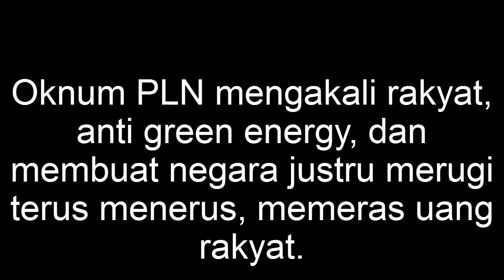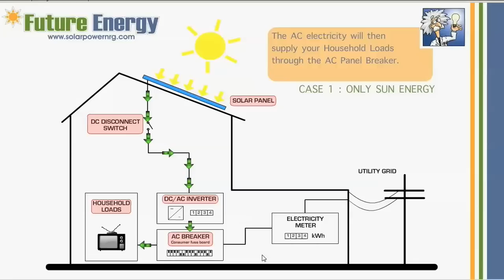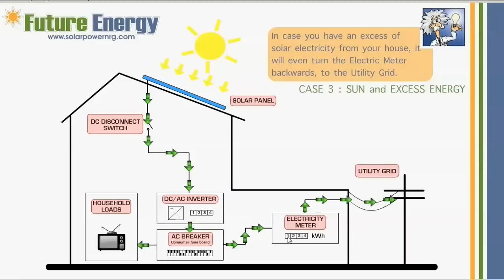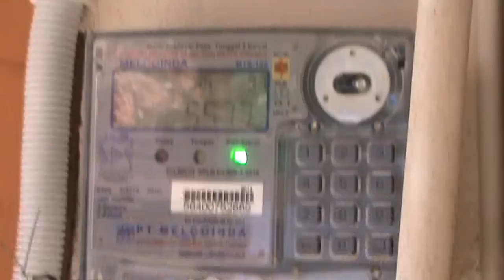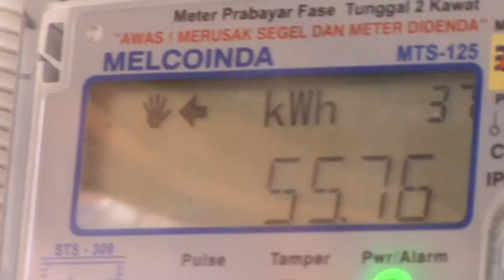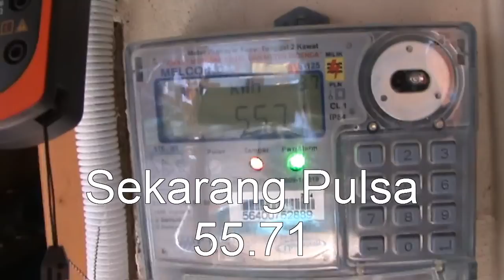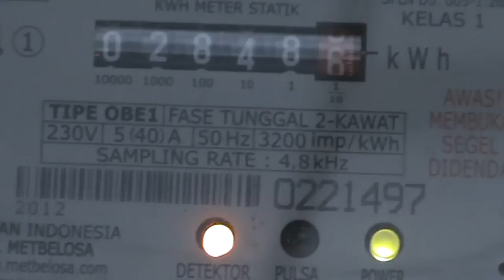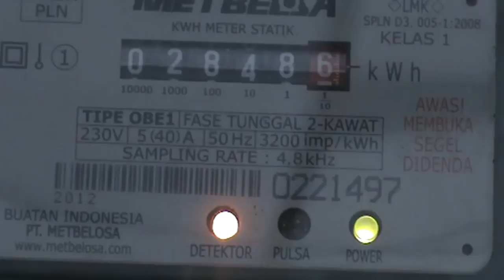Keganasan PLN mengakali meteran, memeras rakyat - anti green energy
Tahun-tahun belakangan saya banyak otak-atik mengenai solar cell, baik sistem off-grid dimana sistem ini setidaknya memerlukan Solar cell dan Charge controller dan Baterai dan Inverter (jika memerlukan output 220VAC)  atau dengan kata lain sistemnya independen...

Dan mulai tahun 2013 saya tertarik dengan sistem yang banyak dipakai di Eropa dan USA (perkotaan) yaitu sistem Grid-Tie (terkoneksi dengan pln), umumnya peralatan yang dibutuhkan lebih sederhana, efesiensi yang tinggi, dan tentunya jauh lebih murah daripada sistem off-grid...
Grid-Tie hanya memerlukan Solar cell dan Grid Tie Inverter.=, jadi cuma 2 komponen utama.

Masalah keganasan meteran PLN nanti saya ceritakan, tapi pahami dulu perbandingan off-grid dan grid-tie dan betapa meruginya rakyat karena manipulasi sistem meteran PLN yang dilakukan oleh oknum PLN ini, dan kenapa saya memutuskan memakai sistem grid-tie.

Sistem off-grid:
Dari solar cell yang menghasilkan energi listrik, lalu diolah dahulu pada solar charge controller lalu disalurkan ke baterai sebagai waduk energi, dan terlebih lagi baterai butuh perawatan yang cukup intensif, butuh diganti atau setidaknya daya baterai akan berkurang setelah 1-2 tahun, harga baterai yang sangat mahal.
Contoh Kerugian lain: Saya punya solar cell dengan output max 220VAC dan kapasitas baterai dan inverter 1000Watt, dan saat itu baru 50 persen terisi dayanya pada baterai, jika saya menghidupkan peralatan yang membutuhkan daya 1000W maka hanya dapat dihidupkan sekitar 30 menit.
Jika baru ¼ daya yang tersimpan ke baterai tentunya peralatan yang 1000W tersebut hanya mampu dihidupkan selama 15 menit.
Inilah salah satu kelemahan off-grid, 1 terpisah (tidak bisa bergabung dengan daya PLN), sehingga daya yang tersedia pada baterai yang 15 menit untuk peralatan 1000W tadi hanya bisa dipakai 15 menit, setelah itu kita harus stop dan mengisi lagi melalui solar cell dan solar charge controller. Ingin tetap menghidupkan alatnya yaa cabut listrik dari solar cell, dan hubungkan dengan listrik PLN.

Sistem Grid-Tie.(Grid Tie Inverter atau GTI):
Tidak butuh baterai, sehingga hanya diperlukan Solar cell dan grid tie inverter (GTI), artinya hanya ada 2 komponen utama.
Input dari GTI ke solar cell dan output GTI langsung tertancap ke Jala-jala listrik (PLN) dan bekerjasama saling mengisi power yang dibutuhkan dirumah kita, dan posisi output GTI secara otomatis menjadi prioritas.
Contoh skenario:
Meteran PLN 1300W, siang hari waktu GTI menghasilkan 1300W dan peralatan dirumah hanya butuh 100W, maka meteran PLN akan mundur karena ada kelebihan daya dari GTI dan daya tersebut disumbangkan keluar rumah dan dihitung oleh meteran PLN atau meteran PLN nya mundur sesuai KWH yang lagi disumbangkan keluar.
Berapapun yang dihasilkan oleh GTI pada hari terang jika tidak dipakai atau dipakai sedikit atau dipakai 1300W dirumah maka akan berefek pada meteran PLN.

Contoh lain, GTI menghasilkan 1300W dan dirumah tidak ada pemakaian maka meteran akan mundur 1300W (1.3kwh) jika GTI menghasilkan 10jam sebanyak 1300W maka akan menghasilkan 13KWH, artinya meteran PLN akan mundur 13KWH.
Lalu pada waktu malam dirumah mulai dipakai 1300W selama 10jam maka meteran PLN akan maju lagi sebanyak 13KWH (Impas).

Atau berapapun sistem GTI lagi menghasilkan saat itu, anggaplah hanya 100W maka akan berefek pada meteran PLN yang akan melambat karena ada suplai listrik dari sistem GTI (dalam rumah), ini sebabnya kenapa saya memilih sistem Grid Tie.

Di luar negeri, malah orang ramai-ramai membuat sistem GTI secara besar, atau melebih kebutuhan rumah mereka, kenapa?
Karena kelebihan produksi GTI akan diganti oleh pemerintah.
Saya tidak begitu berharap seperti di luar negeri masalah GTI ini, tapi setidaknya meterannya akan berlaku seperti normalnya meteran listrik, atau meteran listrik saya dulu sebelum diganti dengan meteran baru.

Akhirnya saya menemukan rumah yang masih menggunakan meteran yang belum diakali oleh PLN.
Ini hanya pengetesan, tidak dipasang permanen, hanya untuk mengetest saja...karena bukan rumah saya...